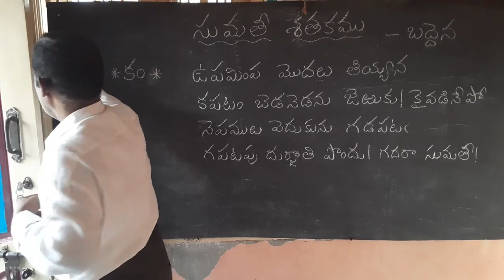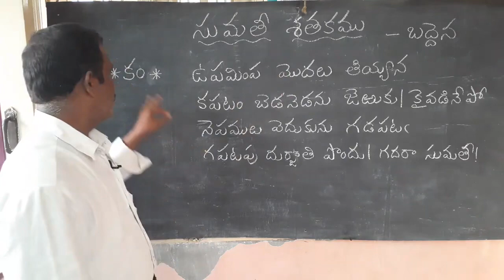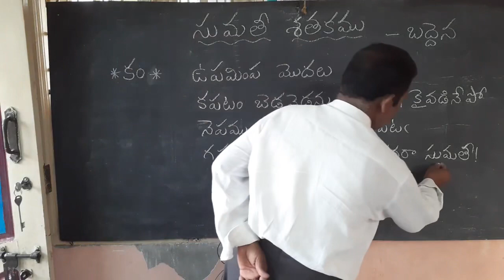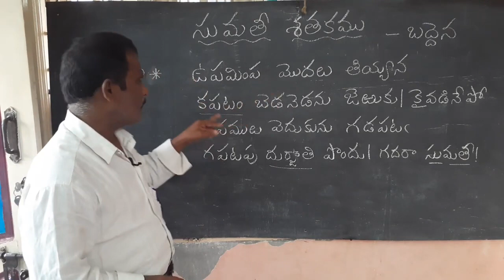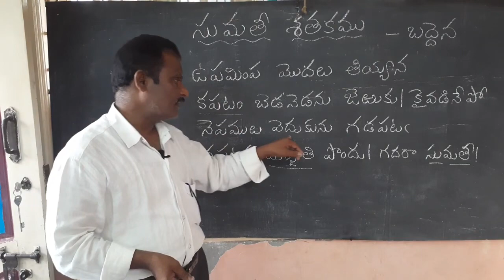Sumathi sataka padyalu | Guruji Telugu classes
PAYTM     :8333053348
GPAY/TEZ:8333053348